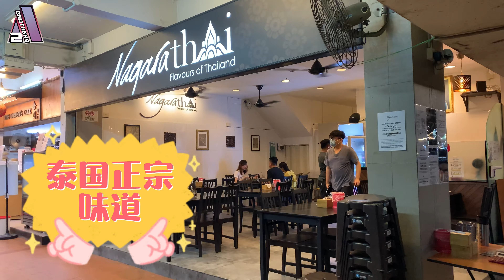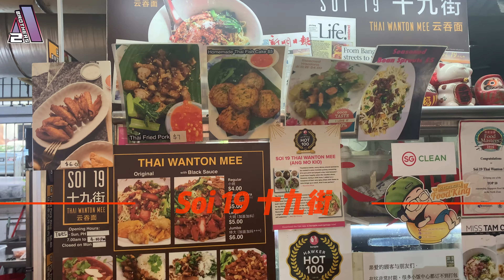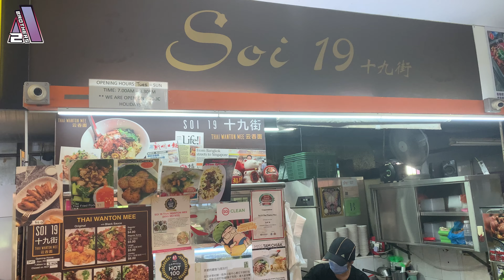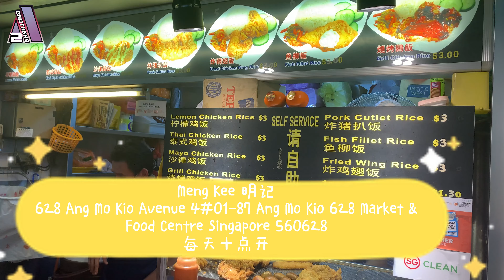【美食/新加坡MRT系列#2】在宏茂桥MRT附近有哪些美食好吃呢？🚇 | 每盘一律S$1.3 点心？ | 让我们带你们认识这些 Ang Mo Kio MRT的美食吧！😎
这是我们全新的计划哦~ 🤑我们将会到新加坡的每一个MRT站附近寻找美食😋

第二集我们来到了中心 Ang Mo Kio MRT 宏茂桥MRT。这里的美食不输米其林真的！这一轮够够力带你吃一轮好吃的，还有安仔特爱的鱼丸面真心的要推荐给大家！！ 当然除了这些美食之外，在宏茂桥还有很多很多美食我们还没介绍在这次的视频内，有机会下次一定会以其它计划里介绍给大家的💪

如果有想知道哪个MRT有什么美食 或是 想让我们去试吃哪个MRT的美食 都可以在一下留言区告诉我们哦~😙
1️⃣
🏠 Malaysian HupKee Fishball Noodle (AMK) (合记传统手工特制鱼丸)
📍 158 Ang Mo Kio Ave 4, #01-590, Singapore 560158
2️⃣
🏠 Nagara Thai
📍 529 Ang Mo Kio Ave 10, #01-2371 Cheng San Centre, Singapore 560529
3️⃣
🏠 Soi 19 Thai Wanton Mee
📍 151 Ang Mo Kio Ave 5, Stall 5, Singapore 560151
4️⃣
📍 Ang Mo Kio Ave 10, Block 555, Singapore 560555
5️⃣
🏠 Meng kee 明记
📍 628 Ang Mo Kio Ave 4, Singapore 560628
我們將在每週六晚上6pm更新🎬，記得開啟YouTube🔔哦~~
👉推薦影片👈
✨【美食/新加坡MRT系列#1】在义顺MRT附近有哪些美食好吃呢？🚇 | S$2.80既然可以吃一餐？🍜 | 让我们带你们认识这些Yishun MRT的美食吧！
✨【美食】新加坡每盘$1.50寿司吃到饱？！｜吃完争鲜Sushi Express所有的寿司？｜选出我们觉得最推荐的寿司！｜说好的TOP 5可是竟然选出了第6样！！
✨【美食/Hawker Centre 系列】裕华村巴刹和熟食中心| 超便宜又好吃的海南鸡饭？| Jurong East 西区美食大介绍
✨【新加坡米其林指南】Michelin Food Singapore 全球最便宜的米其林美食竟然在新加坡？The cheapest Michelin food in Singapore
✨【美食】来到Newton Food Centre 必吃的Top 5美食！👍 | Top 5 food must try in Newton Food Centre!